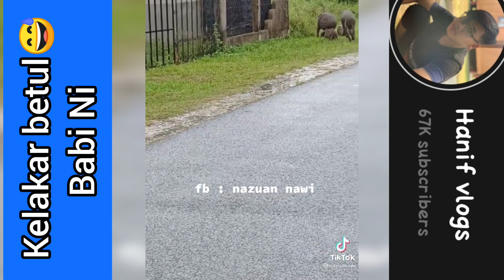Sekelompok khinzir Cuba untuk lepas roadblock pkpd | Kena marah dengan polis pulak tuh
pkpd duduk rumah yer